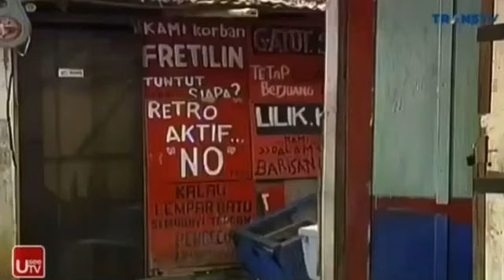Bajaj Bajuri (Sitkom Edisi Ramadhan) - Selopku Bukan Untukmu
Selopku Bukan Untukmu